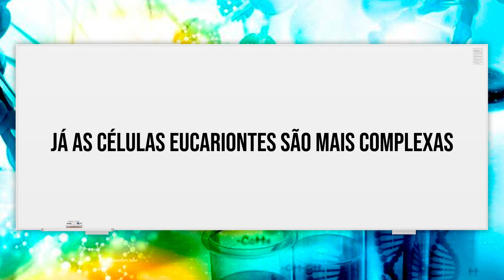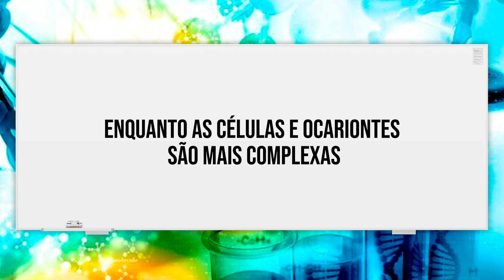CÉLULA EUCARIONTE X PROCARIONTE - Aprenda s diferença em 1 minuto! Não Erre Nunca na PROVA! Biologia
Qual a diferença entre células procariontes e células eucariontes?

As células procariontes se distinguem das eucariontes por sua estrutura. Enquanto as células eucariontes têm estruturas complexas, formadas por membranas internas, citoesqueleto e um núcleo, as células procariontes não contém núcleo e outras organelas ligadas à membrana.

As células procariontes foram a única forma de vida na Terra por milhões de anos, até que as células eucarióticas mais complexas surgiram através do processo de evolução.